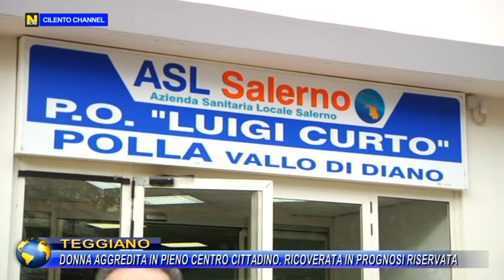TEGGIANO, DONNA AGGREDITA IN PIENO CENTRO CITTADINO. RICOVERATA IN PROGNOSI RISERVATA.